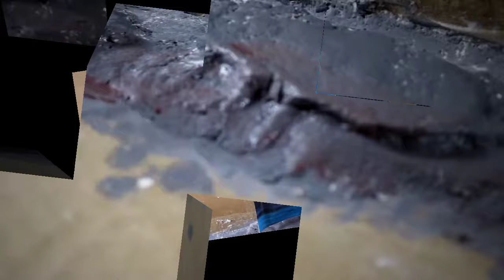Forest Model making for School Projects | forest Diorama with Wild Animals | DIY | Jungle Model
2, trees making video.

The video shows you the idea how to make a model of the forest ecosystem for class 6 and class 7 students, using easily available materials and a sense of creativity.

A forest is a large space filled with trees and animals living in their natural habitat. Forests are of various types.
Based on the location of a forest its density and the inhabitation of animals vary. The animals present in forests are wild and work according to the food chain.

There are 14 or more different types of forests present in India. They are wet evergreen forest, semi evergreen forest, moist deciduous forest, dry deciduous forest, littoral and swamp forest, mangrove forest, dry evergreen forest, thorn forest, sub tropical broad leaved forest, subtropical pine forest, subtropical dry evergreen forest, montane wet temperate forest, montane moist temperate forest, montane dry temperate forest and sub alpine forest